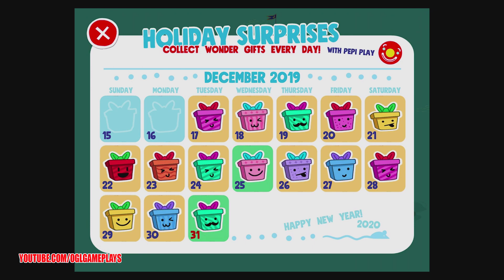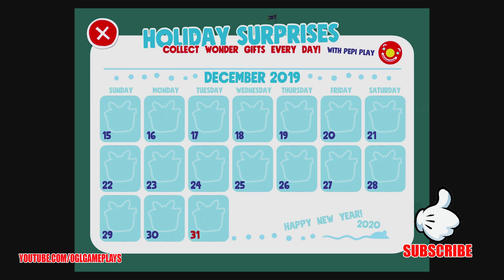Pepi Wonder World Christmas update ALL GIFTS Preview (Android iOS)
All aboard and get ready to visit Pepi Wonder World! Roleplay the fairy tales you love or create new ones. Visit island worlds and play with knights, princesses, dragons, gnomes, ponies and many other fantastic characters!

FAIRY TALES FOR A WHOLE FAMILY
Imagine a dollhouse or a sandbox filled with interactive toys and fun. It‘s exactly what is offered within this App. Fantasy-themed dollhouse includes the king's castle and dungeons, a mountain with gnomish mines, dragon cave, and cloud-kissing playgrounds. Children will be able to roleplay their favorite stories or enact scenarios of their own. Will it be a story of an old crafty gnome and his love of magic gardens? Or perhaps it‘s about a fierce princess and her loyal dragon? A vibrant and colorful mix of environments and characters promotes diversity and offers a unique fusion of classical and modern tales.

THE IMPORTANCE OF PRETEND PLAY
We at Pepi Play believe in the fundamental importance of moderated playtime. While we craft entertaining and cheerful apps for toddlers and kids, we always encourage parents to join them in play. We intentionally limit tutorial information and completely avoid setting any goals for a child, in order to spark curiosity and inspire exploration. Pretend play games help to develop social, emotional and thinking skills, expand vocabulary and put imagination into overdrive. All these effects are strengthened when playing together with your child. The game supports multitouch features, allowing multiple players to simultaneously interact with their own characters on the same screen.

CREATIVITY AND INSPIRATION
Pepi Wonder World has over a dozen of interactive and scenes that inspire creativity in storytelling. While traveling through Islands kids may discover areas like playgrounds, kitchens and rock stages to create dynamic mini-scenes with dozens of characters. Huge variety of clothing items and accessories allow full character customization and if that’s not enough be sure to visit an enchantment lab at the Witch House! Mix crazy and spooky ingredients, brew potions and create your own gang of tiny monsters!

EXPLORE, EXPAND AND DISCOVER LIMITLESS PLAY
While playing, kids will be able to move characters and objects from one island to another. This feature greatly expands gameplay options and encourages exploration and experimentation. Some items and characters gain or lose unique properties while visiting other worlds, thus inspiring curiosity and experimentation.

KEY FEATURES:
• 60+ fairy tale dwellers: knights, princesses, gnomes, and dragons!
• Lots of animations and sounds — use musical instruments, craft magic items, cook royal food, mine jewels, shoot bows and catapults!
• Create, role play and record your own fairy tale stories! (Only available on devices with Android version 5.0 (Lollipop) and above).
• Spell Lab to transform your characters into new cute creatures
• Musical chamber (new song to listen and play with)
• A fairy tale inspired world filled with magic, secrets, and surprises!
• Find the hidden keys and jewels. Explore secret rooms to find even more toys to play with!
• Create or mix and match items for some surprising results!
• Hatch magic eggs to get cute baby monsters.
• Use a boat to transport characters and items between islands.
• Play together — the game supports multitouch functionality for parent and kid play sessions.